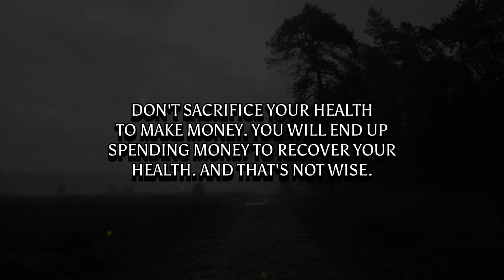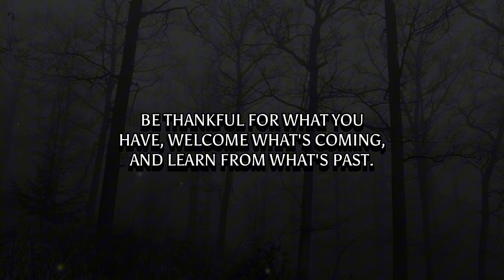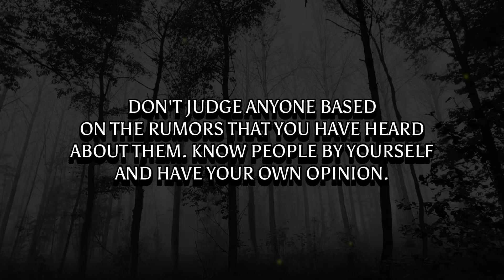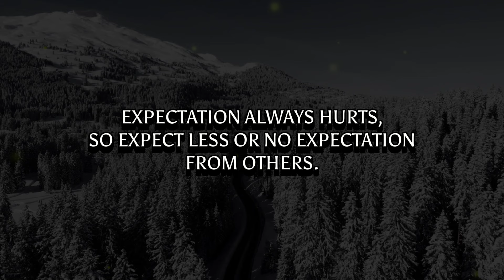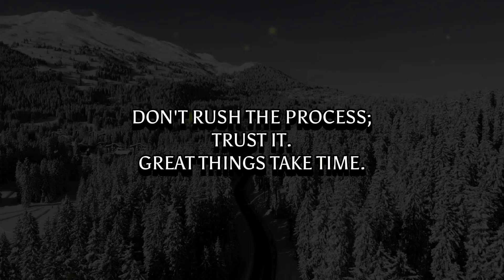Hidden Signs Someone is Deeply Thinking of You.. | Psychology Quotes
signs someone is thinking of you
How to know someone missing you
psychological quotes about life
trending motivational quotes
10 things that will change your life immediately
how to know if someone likes you
spiritual signs someone is thinking of you
20 things most people learn too late in life
motivational quotes for success in life girls
how to tell someone they hurt your feelings
5 secret signs she likes you the attractive man
20 philosophies that will change your life
what happens when you think about someone too much
Psychology Facts
Life lessons
Motivational quotes
Psychology_Quotes
life lessons
quotes
wise
women power
women psychology